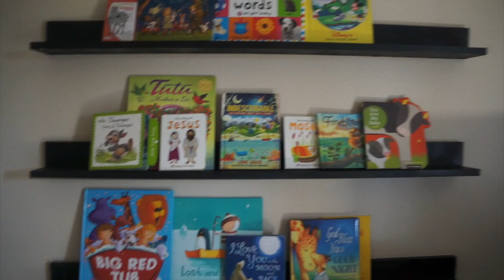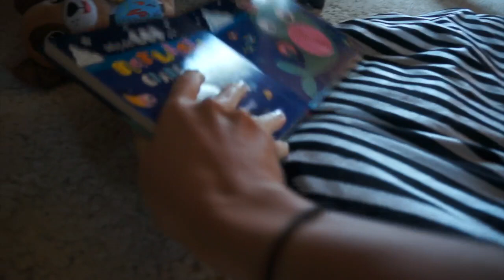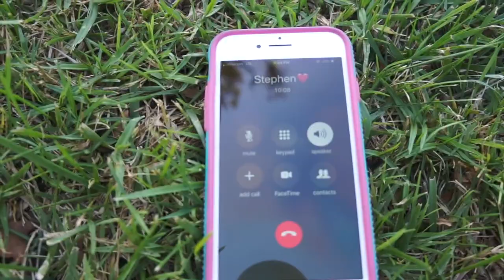Park Day + Playing Piano! Day in the Life Vlog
Hi guys, here is another day in the life vlog where we go the park and play piano:) I know I have done a lot of these types of videos lately so forgive me but I know these moments are so fleeting and I just want to record to have these memories to look back on. I hope you enjoy!